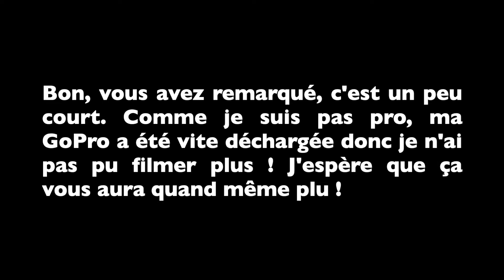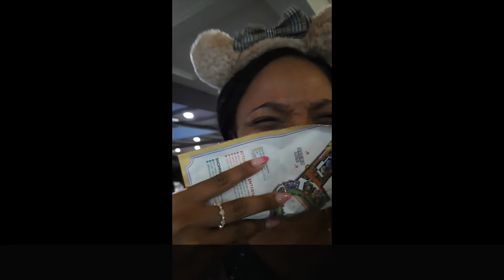J+49: LOTTE WORLD